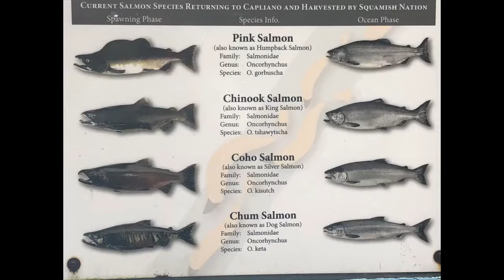Capilano River and Some Terms in Squamish Language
This is a short video about our river (Capilano River)  and it’s fish